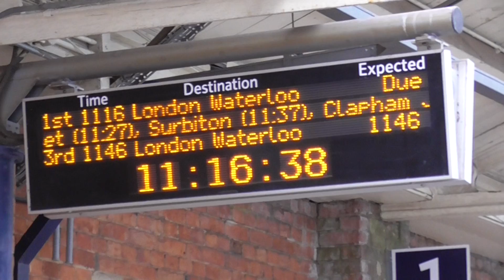South Western Railway Class 450 (12) car Departure Brookwood for London Waterloo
South Western Railway Class 450 (12) car to London Waterloo Calling at Woking,West Byfleet,Surbiton,Clapham Junction and London Waterloo. And this train was from Alton to London Waterloo on Friday 22nd July 2022.